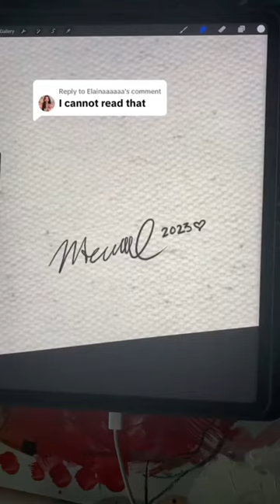🖊️ artsignature artistsignature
In this draw with me/live art session, I work on this portrait of a mustache man who has large pecs.

Hey imma gay artist, mainly digital art. I like posting my art lives on here. They can be wild or chill. But they are fun to look back on.